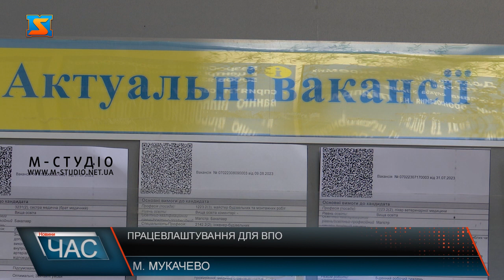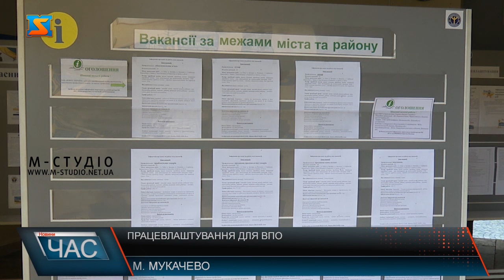Працевлаштування для ВПО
Ринок праці у нашій області активно поповнюється. З’являється чимало нових вакансій. Так само вистачає і тих, хто у пошуку роботи. Та не завжди вдається догодити кожному у отриманні бажаної професії. На початку повномасштабного вторгнення Закарпатська область стала прихистком для багатьох вимушено переміщених осіб. Стало зрозуміло, багато хто з тимчасово переміщених осіб потребують не лише безпеки, але й роботи. Через війну багато підприємств із східних областей України були змушені перемістити свої потужності до Закарпаття.  Щоб знайти робітників на ті чи інші вакансії керівники релокованих установ звертаються до центру занятості. У межах проєкту єРобота внутрішні переселенці можуть скористатися такими програмами: «Власна справа» і «Гранти на створення або розвиток власного бізнесу». З працевлаштуванням буває не легко й місцевим жителям. Зі слів виконуючого обов’язків директора філії, на даний момент до міського центру занятості звертається багато підприємств в пошуках робочої сили. Пропонують робочі місця з рівнем зарплат від мінімальної 6700 до 16 тисяч гривень за місяць, залежно від рівня кваліфікації.